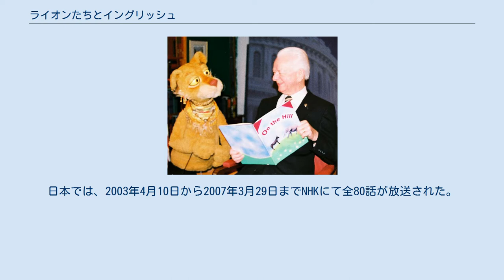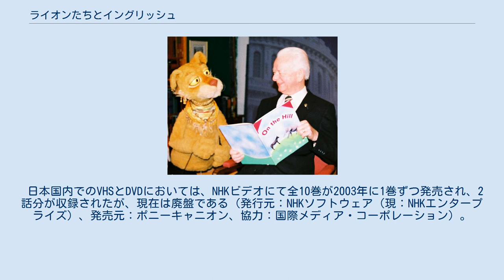ライオンたちとイングリッシュ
2003年のテレビ番組_(日本)
ライオンたちとイングリッシュ（英題：Between the Lions）は、2000年4月3日から2010年11月22日に放送され、PBS（アメリカ制作会社）が制作した英語学習番組である。
日本では、2003年4月10日から2007年3月29日までNHKにて全80話が放送された。
なお、レギュラー放送される前では2002年4月29日から2003年1月3日まで放送されていた。
 登場人物の一人であるクレオ（左）とロバート・バード上院議員（当時）。
 図書館の館長を務めるライオン一家に起きる出来事を通じて、英語を楽しく学んでいく番組である。
主にメインとなる図書からワンフレーズ(ing､oo､beなど)を取り上げ、同じ母音を含む単語を中心に物語を展開する。
 日本では本編自体は吹替で放送し、主題歌は英語のまま放送していたが、一部シーン（主に『月にさわる』の読み聞かせなど）と一部コーナーと挿入歌は英語音声・日本語字幕で放送されていた。
 チュンチュン！という回では、セサミストリートのビッグバードとアーニーとバートがゲストとして登場した。
 日本国内でのVHSとDVDにおいては、NHKビデオにて全10巻が2003年に1巻ずつ発売され、2話分が収録されたが、現在は廃盤である（発行元：NHKソフトウェア（現：NHKエンタープライズ）、発売元：ポニーキャニオン、協力：国際メディア・コーポレーション）。